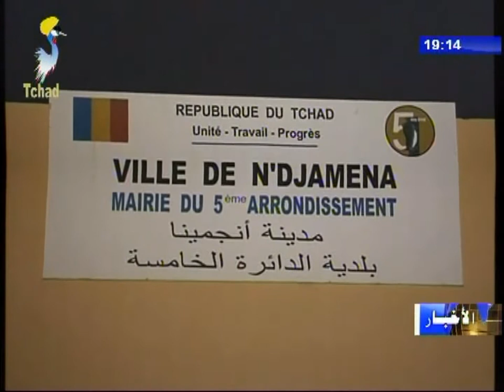الدائرة الخامسة - إطلاق عملية رش البعوض بالمبيدات الحشرية